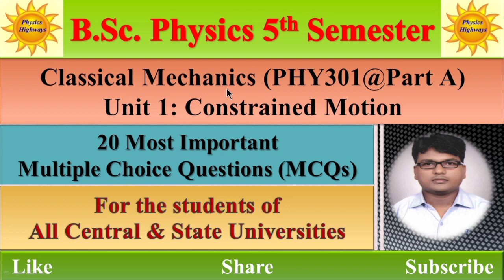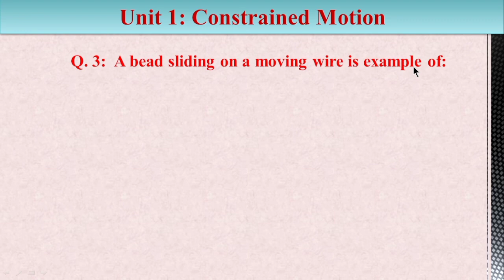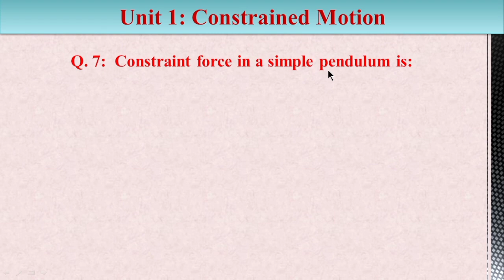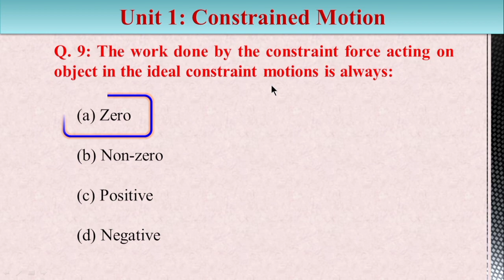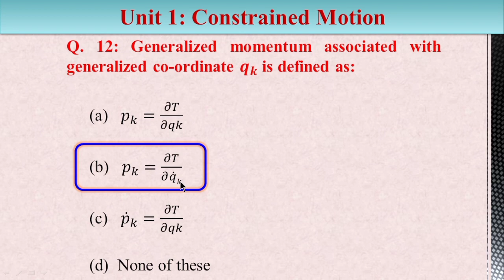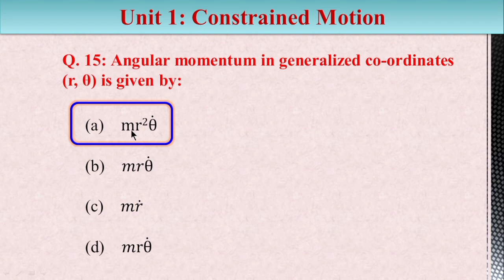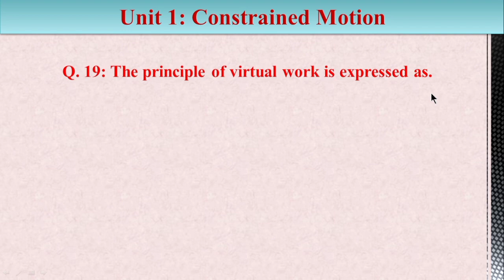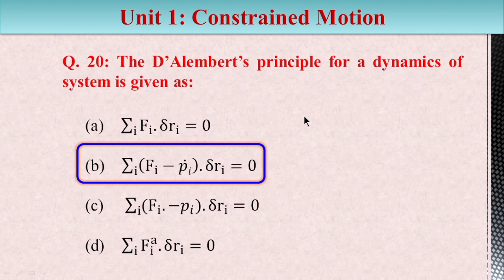BSc Physics 5th sem|| Classical Mechanics: Constrained Motion|| 20 most important MCQs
bsc physics 1st sem,
bsc physics 1st semester,
bsc physics 1st sem mathematical physics,
bsc physics 1st sem syllabus,
bsc physics 3rd sem previous year question papers jammu university,
optics bsc physics 3rd sem,
bsc 3rd sem physics important questions,

bsc physics 5th sem quantum mechanics, bsc physics 5th sem statistical mechanics,
bsc physics 5th sem previous year question papers suheldev university, bsc physics 5th sem mcqs gorakhpur university, bsc physics 5th sem mcqs Siddharth university,